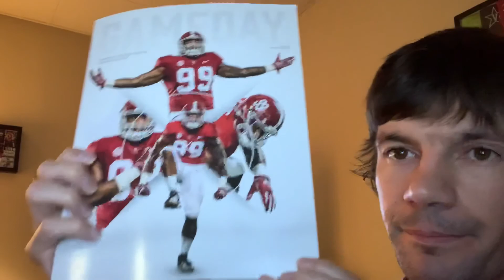Week 13 Of My 25 FBS Game Journey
Week 13 Going to Tuscaloosa for Western Carolina at Alabama